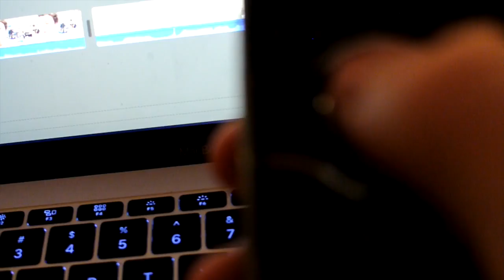SHE SAID YES!~Vlog 24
Welcome to the 24th Installment of DJEJ Vlogs! Today Stuart gets pile drived once again by school, Alex stumbles upon our new Girlfriend, and Mitch is put on hold for an eternity!